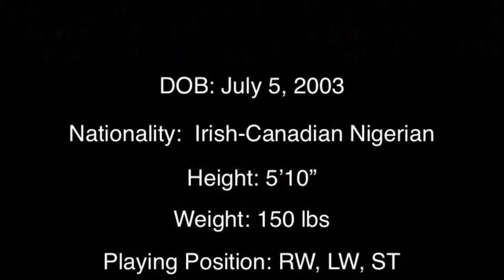David Adeyemo Class of 2021